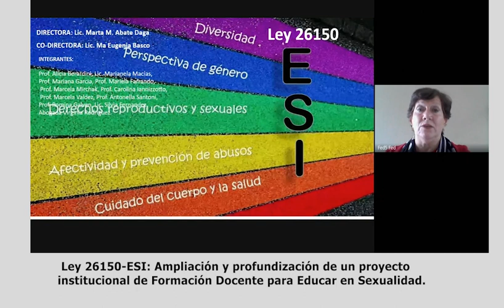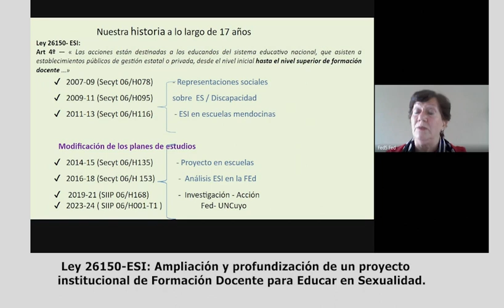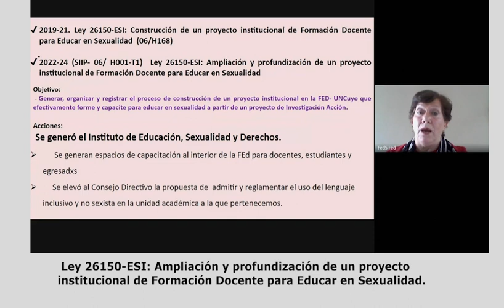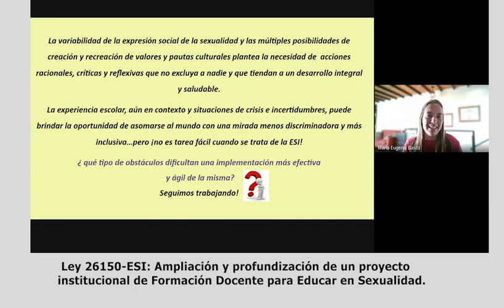Ley 26150-ESI: Ampliación y profundización de un proyecto institucional Educar en Sexualidad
Proyecto de Investigación: "Ley 26150-ESI: Ampliación y profundización de un proyecto institucional de Formación Docente para Educar en Sexualidad". Director: ABATE DAGA, Marta María